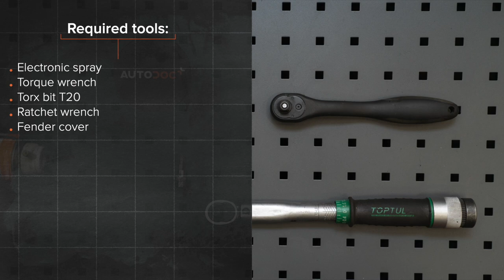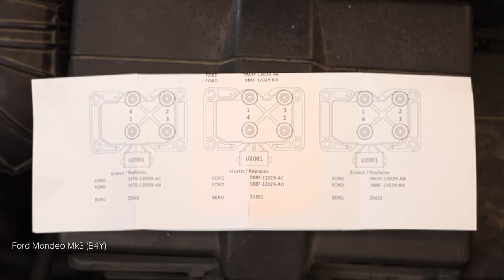Hvordan bytte tennspole der på FORD MONDEO MK3 Sedan [AUTODOC-VIDEOLEKSJONER]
Hvordan bytte tennspole på FORD MONDEO 3 (B4Y) 2 Hatchback 2000–2007 [AUTODOC-VIDEOLEKSJONER]

Tennspole til kjøretøyet FORD Mondeo Mk3 Hatchback (B5Y) (10.2000–03.2007) / FORD Mondeo Mk3 Estate (BWY) (10.2000–03.2007) / JAGUAR X-Type Estate (X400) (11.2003–12.2009) / JAGUAR X-Type Saloon (X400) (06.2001–11.2009) bør som regel erstattes i én og samme prosedyre. Det er imidlertid noen små forskjeller, på grunn av spesifikke egenskaper ved kjøretøyets design.

0:00 — Hvordan skifte tennspolen på FORD MONDEO MK3
0:47 — Fjern kontakten fra tennspolen.
1:32 — Koble ledningene til tennpluggen fra tennspolen.
2:33 — Installer ny tennspole.
3:16 — Plugg i kontakten til tennspolen.
3:29 — Koble tennpluggens ledninger til tennspolen.